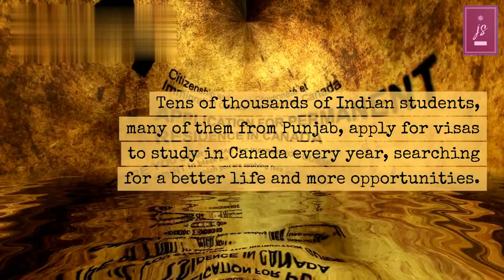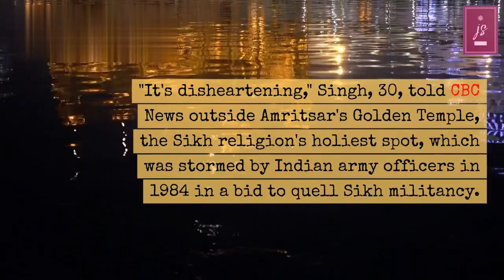Unease grows in Punjab as Canada-India tensions deepen